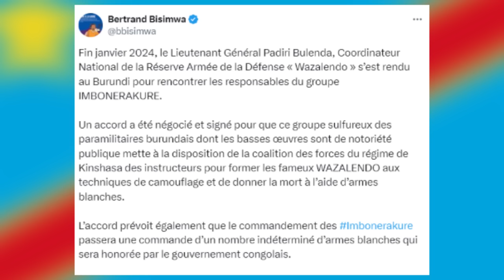AGASEKE K'AMAKURU AGEZWEHO YO MU KARERE 22 04 2024 .